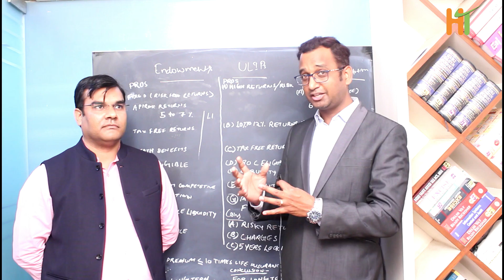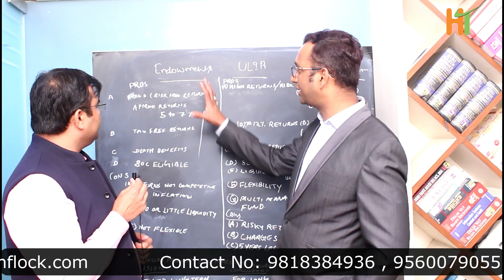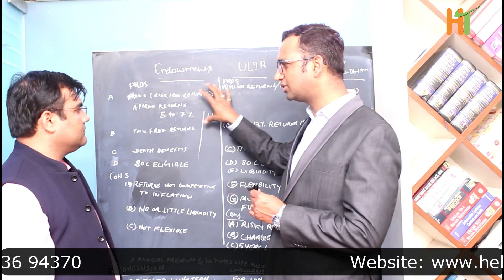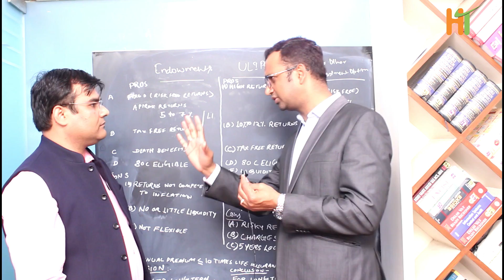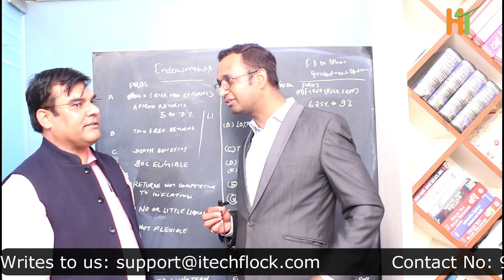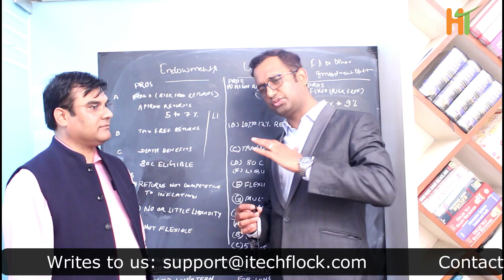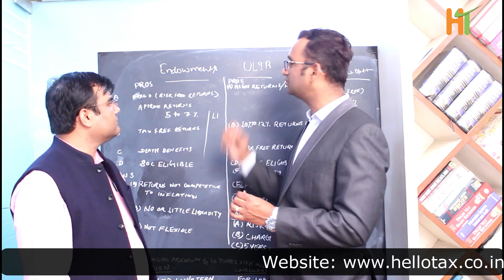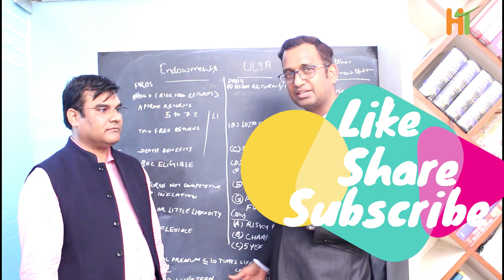Comparison between Traditional Plan Vs ULIPs Vs FD - which one is best in hindi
Must watch this video related the Insurance very  interesting  discussion  between  Tax expert  Ca Himanshu kumar and   Sujeet kumar  insurance expert

the topic of this  video  Comparison between Traditional Plan Vs ULIPs Vs FD

if  you   interested  any future plane in near future  then this  video sure for you don't  forget to  watch this video till end

Hello Tax Official Youtube Channel.

HelloTax is an easy, cost effective and quick way to file income tax return (ITR Filling App) and stay updated with income-tax information for the salaried class assesses in India. HelloTax is available for Android users in Play Store, for Apple users in iOS Store Phone users, also for desktop and mobile browser. HelloTax aims to empower customer with user friendly and efficient income tax filling Solution. One can file ITR filling in three minutes and track tax data online thereafter. The app comes with some interesting features such as, quick income tax refund status, transaction history, tax calculator, PAN card details, document storage, etc. One of the best Income Tax Return (ITR) Application. (Income Tax Return Application, ITR APP, Income Tax, Online Return, ITR, Income Tax, Easy ITR, Easy Income Tax Return Application).

Income Tax filing is now a mandatory compliance requirement as per section 139 (1) of the Income tax act in India.